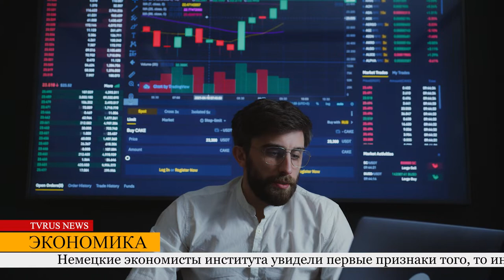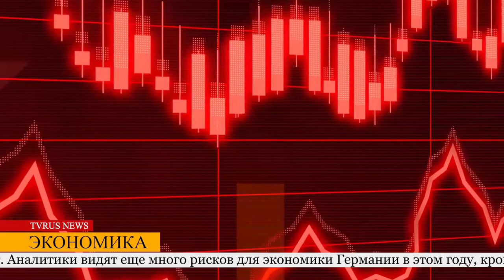Новости Германии: что обсуждают сегодня?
Федеральный министр труда в Германии Хубертус Хайль предложил выплачивать ежегодные льготные пособия для одиноких людей с доходами ниже 4000 евро брутто в месяц, немцам придется платить за еду еще больше в ближайшие месяцы, прямое железнодорожное сообщение свяжет столицы Франции и Германии...